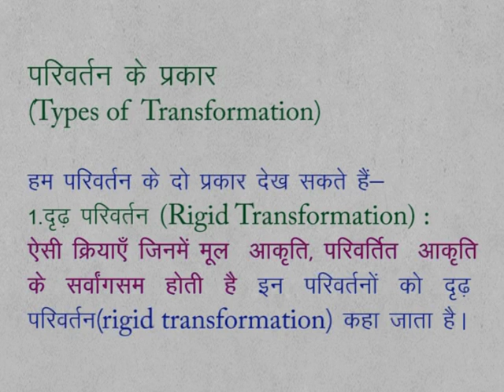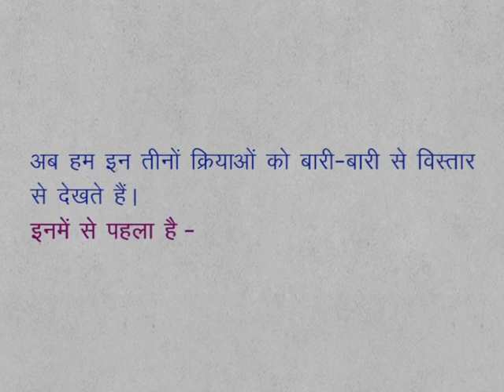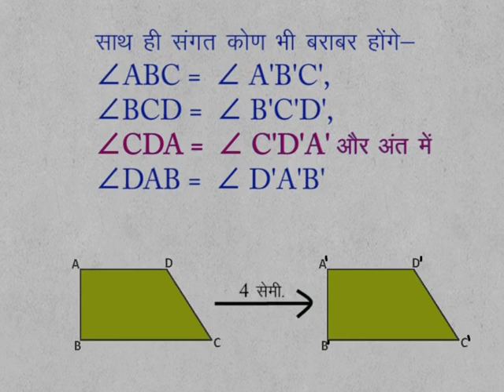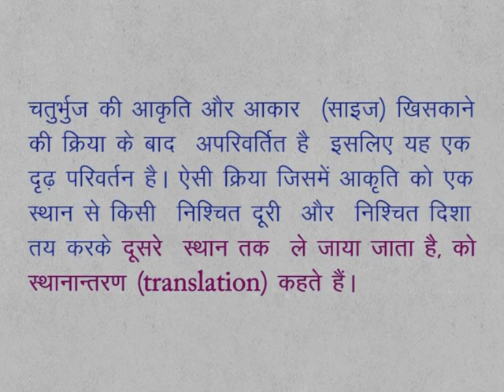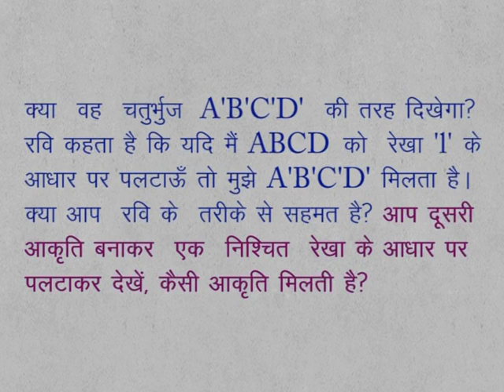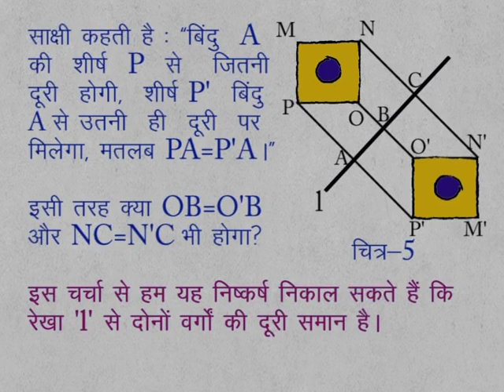CLASS 9th MATHS | CHAPTER 12 | TRANSFORMATION AND SYMMETRY IN GEOMETRICAL SHAPES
CLASS 9th MATHS | CHAPTER 12 | TRANSFORMATION AND SYMMETRY IN GEOMETRICAL SHAPES | TYPES OF TRANSFORMATION |